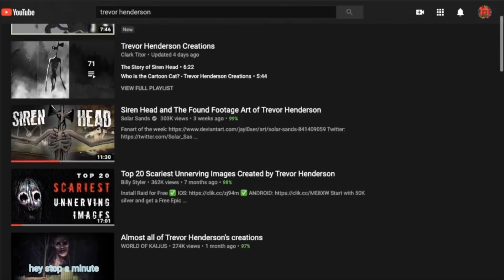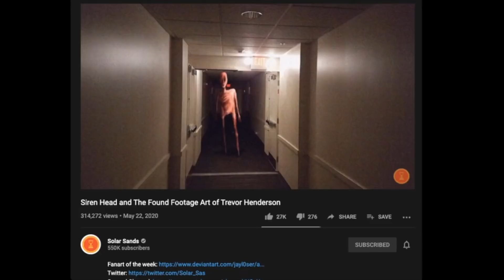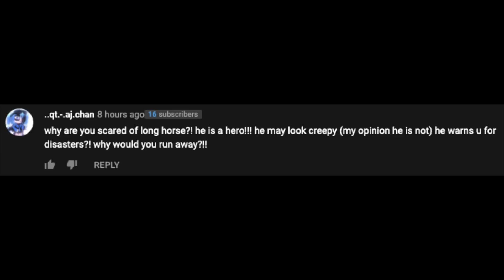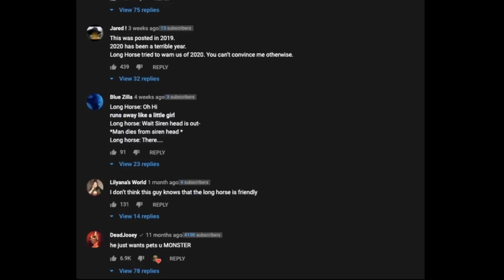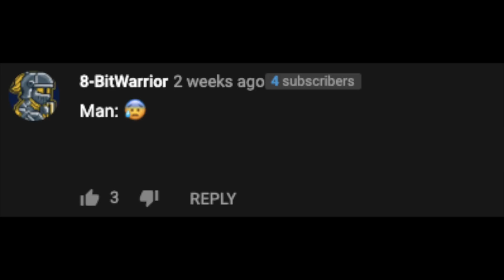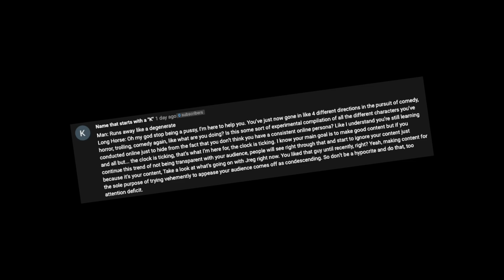Funny Long Horse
I think in this video... Long Horse is supposed to be funny.